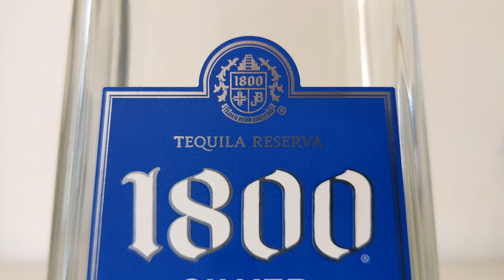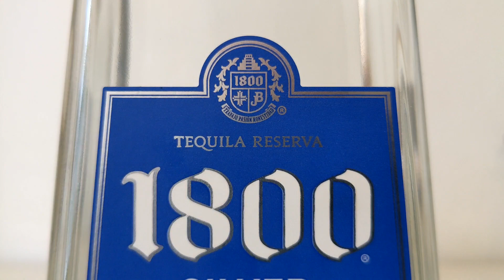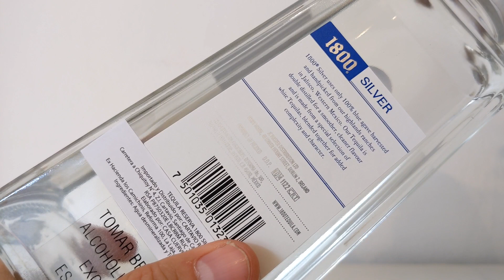Tequila 1800 Silver - Bottle Showcase, History, and Review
In this episode we showcase and review 1800 Silver - A brand from the house of Jose Cuervo that deserves some respect

Spotify/ Apple/Google Podcasts "Agave Talk"